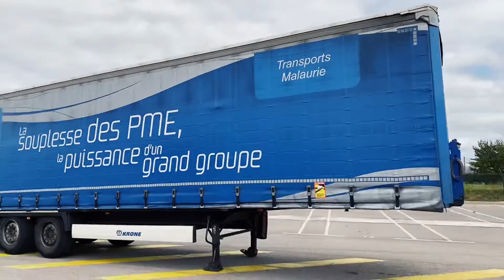VO 5457320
Rideaux Coulissant Krone 2015